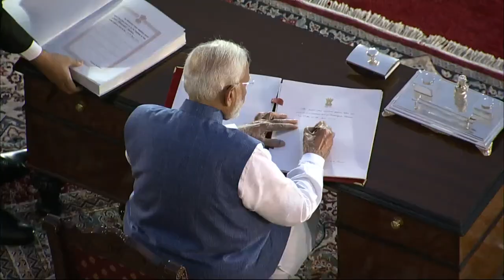Modi तीसरी बार प्रधानमंत्री, ईश्वर के नाम की शपथ ली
नरेंद्र मोदी ने रविवार शाम को लगातार तीसरी बार प्रधानमंत्री पद की शपथ ली। वे नेहरू के बाद ऐसा करने वाले दूसरे पीएम बन गए हैं। मोदी के बाद राजनाथ सिंह, अमित शाह, नितिन गडकरी, जेपी नड्डा और शिवराज सिंह चौहान ने शपथ ली।

मोदी के साथ 72 मंत्री शपथ ले सकते हैं। राष्ट्रपति भवन में 7 देशों के लीडर्स के अलावा देश के फिल्म स्टार भी इस समारोह में पहुंचे। इनमें अक्षय कुमार, शाहरुख खान, विक्रांत मेसी और राजकुमार हिरानी शामिल हैं। रिलायंस ग्रुप के चेयरमैन मुकेश अंबानी भी दिखे।

मोदी ने रविवार सुबह राजघाट जाकर महात्मा गांधी को श्रद्धांजलि दी। इसके बाद वे अटल जी की समाधि और नेशनल वॉर मेमोरियल गए। सुबह मोदी ने अपने आवास पर संभावित मंत्रियों के साथ मीटिंग की।  भीलवाड़ा लोकवाणी में देखिए भीलवाड़ा, राजस्थान सहित देश विदेश की सभी खबरें। Bhilwara Lokvani is one of the bhilwara's leading news channel and is now also available on YouTube. The channel offers a ground level detailed coverage from Bhilwara.